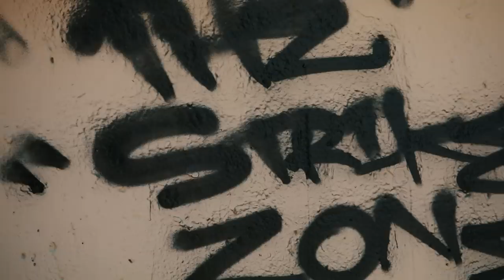Lyrical Bums - Braindead (Prod. AnthroBeats)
Directed By 13thMurder
Beat Produced By AnthroBeats
Follow Fider on insta @feed_her
Follow Danny on insta @dvnniex
Follow Ricky on insta @rihkdawg
OXNARD BANGING BITCH!